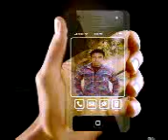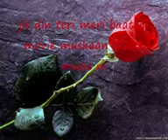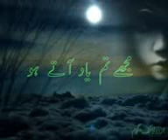Aashiq Mujhe Aashiq. KADIR RANA